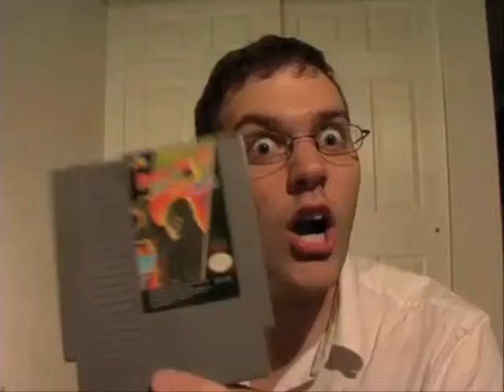AVGN Tribute-Hatredcopter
A tribute to one of the greatest old-school game reviewer ever on YouTube.
Song: Hatredcopter-Dethklok